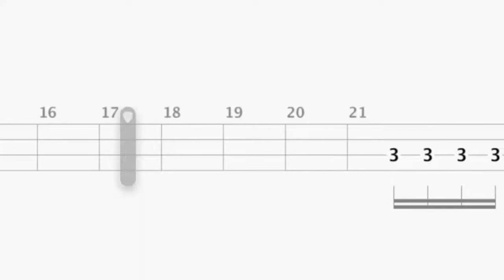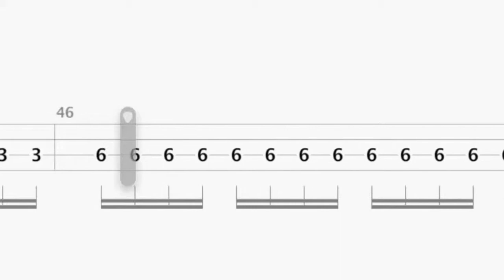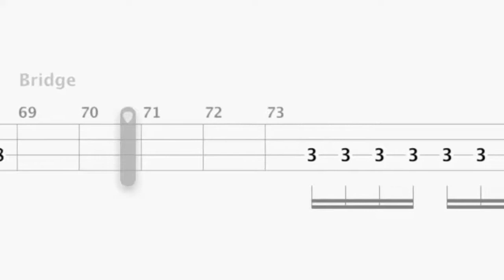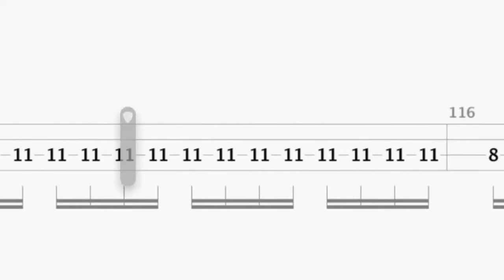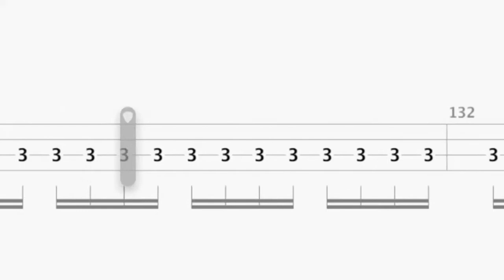Map of the Problematique - Muse, bass tab line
Map of the Problematique - Muse, bass tab line only